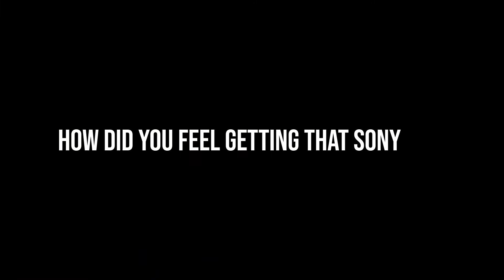Vinka is Satisfashion UG's PERSON OF THE YEAR for 2019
It’s impossible to chart a list of the top entertainers of 2019 and leave out Vinka. If you don’t know her, she’s the girl the internet always refers to as ‘the girl who sings like a man’. Vinka has managed to put all her critics to shame, souring high and higher. This year, though, can go in history as best yet.

The 25-year-old star landed a buzzy record deal with Sony joining the ranks of African stars signed to the label like Davido and Wiz Kid. This came before announcing that she would release her new album in the most unconventional way possible. For a singer everyone thought was only good enough to manage other artists, this is an incredible resume she’s building.

For winning as an artist, a fashion star, a budding businesswoman, and a huge inspiration to everyone out there building something, having come from nothing, Vinka is our Person of the Year for 2019.

In this video, she shares how she makes it work, how harsh criticism has built her and what it means to be Satisfashion UG’s Person of year.

personoftheyear series